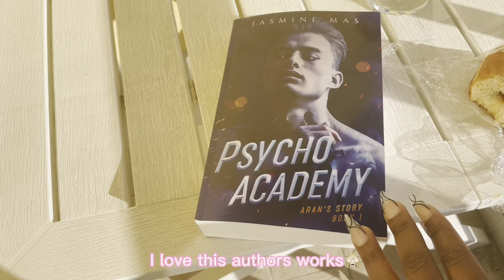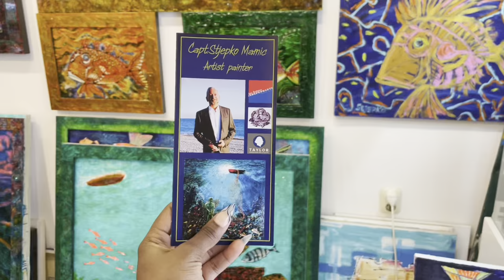CROATIA DIARIES 2023 (DUBROVNIK) - TRAVEL VLOG - SUNSET PAINTINGS AND VIBES - PT 5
Today we head to Old Town for a day out!